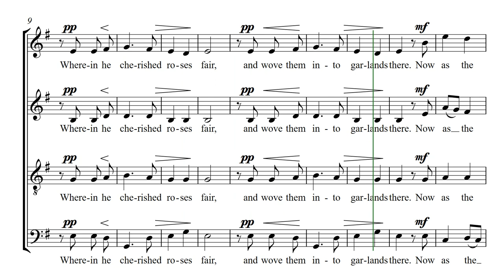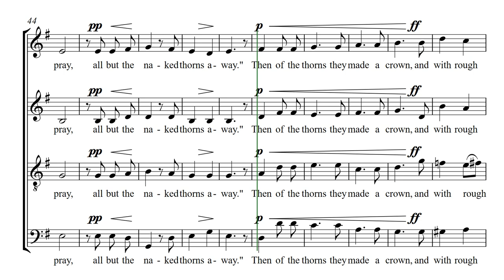The Crown of Roses (Tchaikovsky) - Bass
Lyrics:
When Jesus Christ was yet a child
He had a garden small and wild
Where-in he cherished roses fair
And wove them into garlands there

Now as the summertime drew nigh
There came a troop of children by
And seeing roses on the tree
With shouts they plucked them merrily

"Do you bind roses in your hair?"
They cried in scorn to Jesus there
The boy said humbly "Take I pray
All but the naked thorns away"

Then of the thorns they made a crown
And with rough fingers pressed it down
Till on his forehead fair and young
Red drops of blood like roses sprung